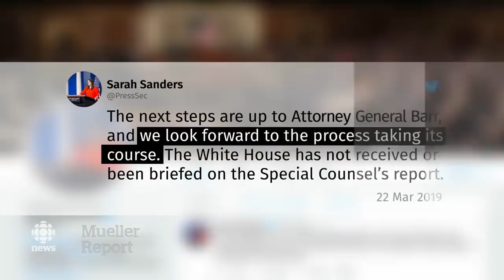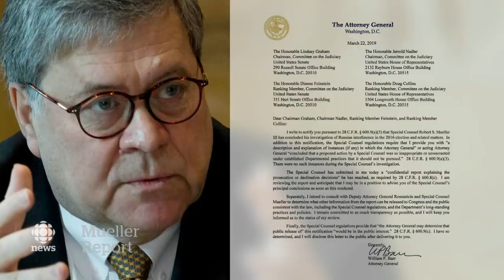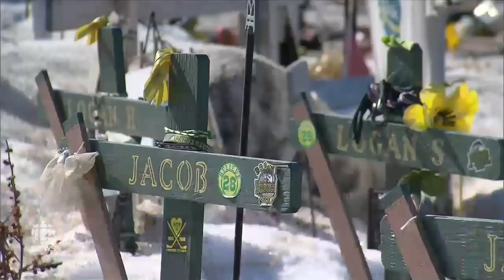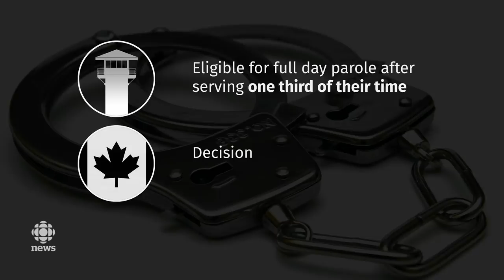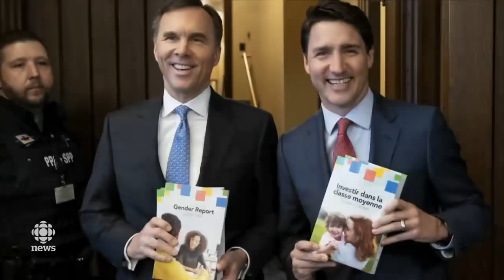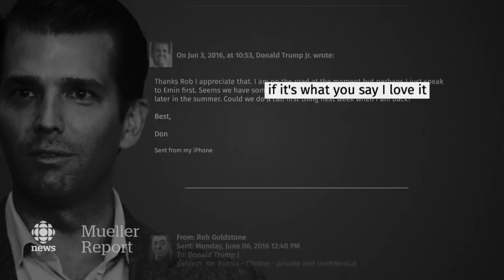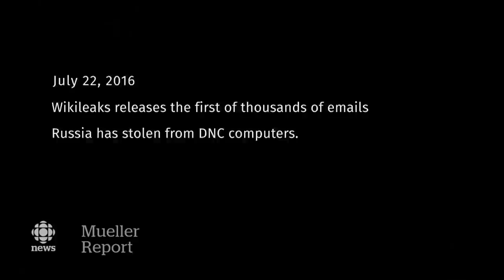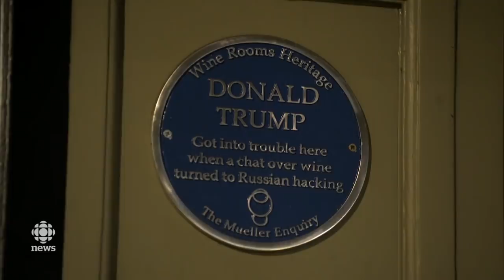The National for March 22, 2019 — Mueller Report, Humboldt Sentencing, SNC-Lavalin